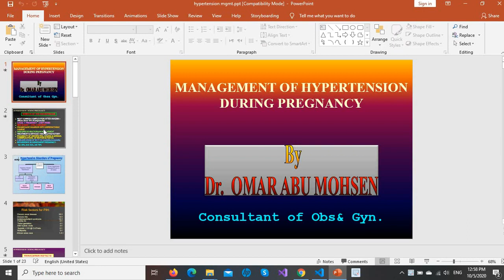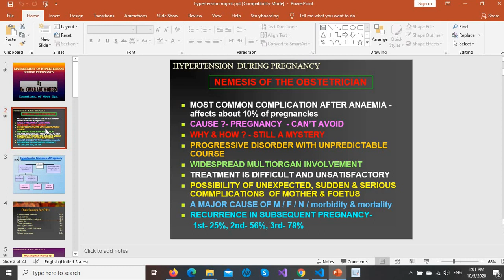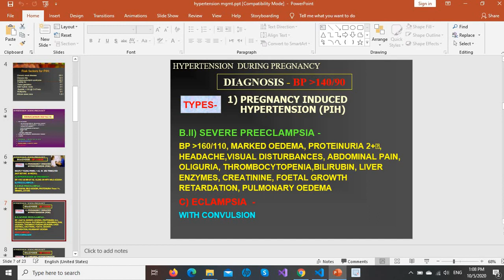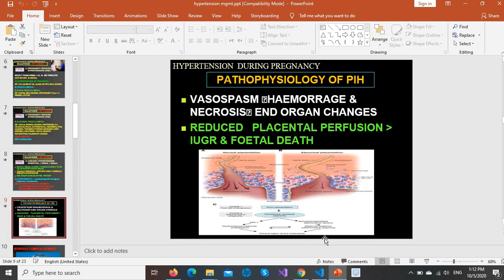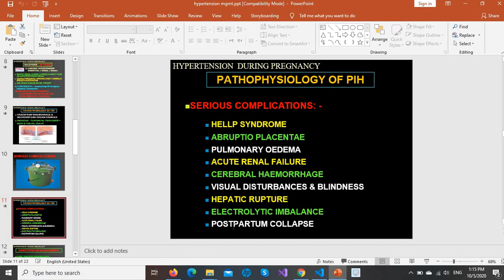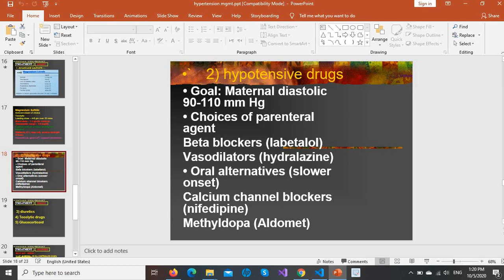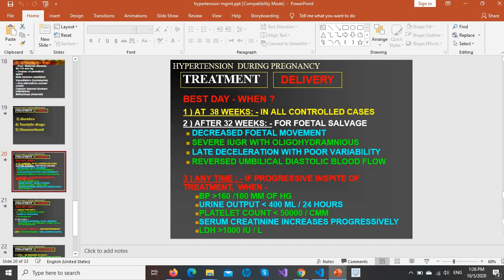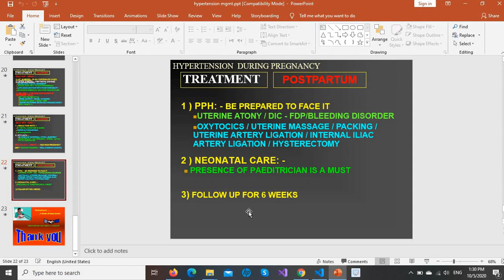Management of hypertension in pregnancy